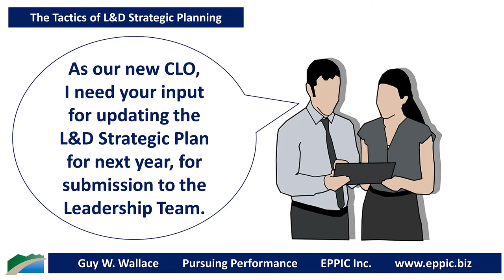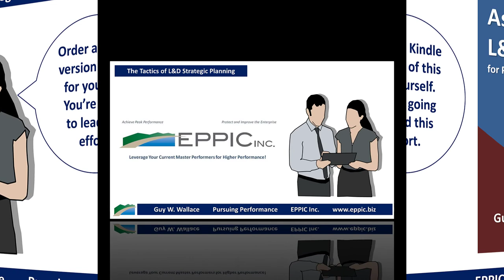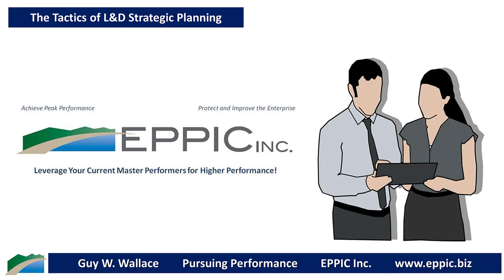The Tactics of L&D Strategic Planning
Your L&D Strategy should be to address only the most critical performers in Enterprise's most critical processes, and provide them with Performance Support and Learning Experiences - to be measured by the business metrics already in place.